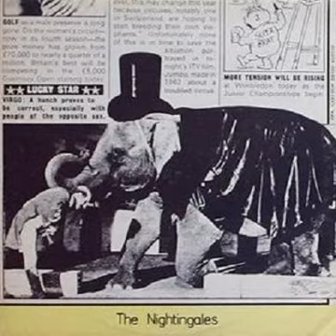Cherry 44 Nightingales Which Hi Fi